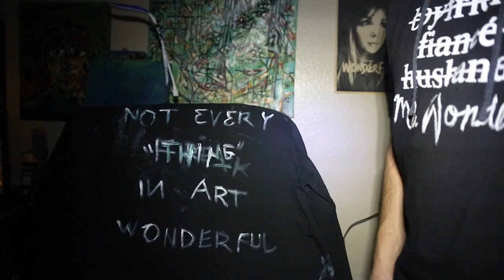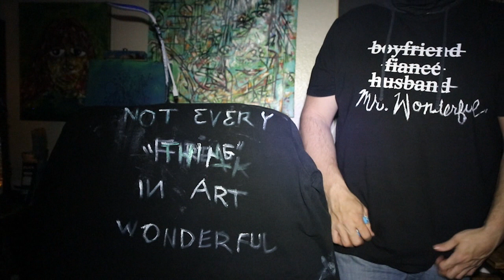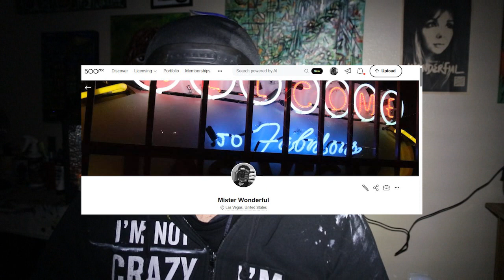MR WONDERFUL PREMIERE INTRODUCTION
Hello everyone, I am you host Mr. Wonderful.
Add my playlist to your day.
Follow me on tweeter for updates.